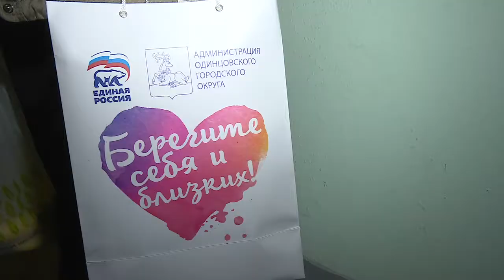В гости к Тверитиным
Представители волонтерского штаба «Единой России» Одинцовского городского округа побывали в гостях у многодетной семьи Тверитиных. Волонтеры привезли подарочные наборы с конфетами и фруктами.